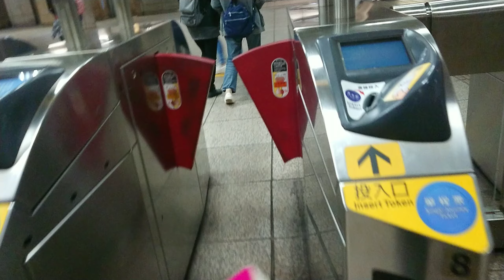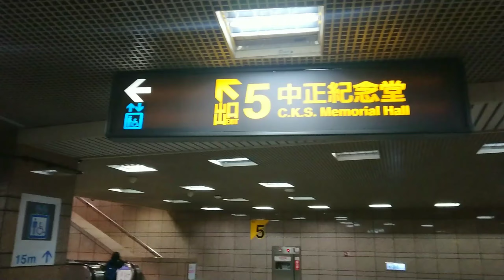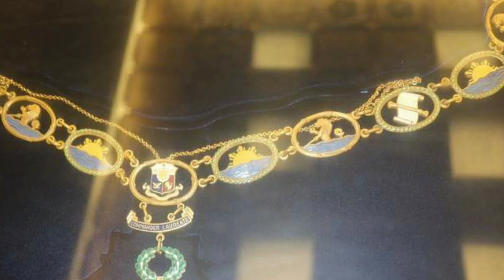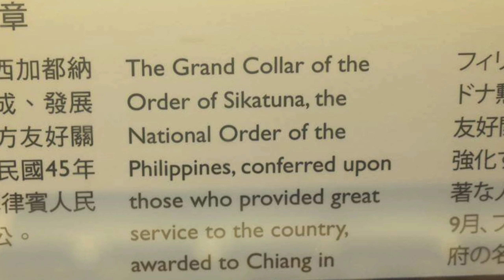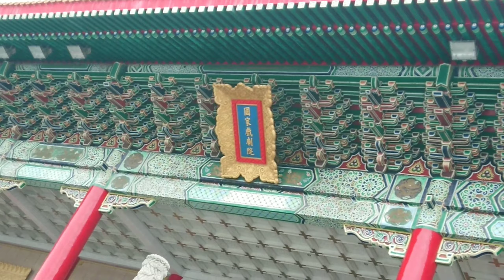Marinduque News in Taiwan 🇹🇼 /Marinduqueñian /Marinduqueñeos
For my video.. Special thanks to My fellow kababayan Local news Anchor, founder and editor of Marinduque News.. Mr. Romeo Mataac Jr.
A humble energetic person who always deliver and update what happen in my beloved Province of Marinduqueñia Heart of the Philippines❤️
And thank you so much to all my subscribers  who keep on watching..
Everyone is really appreciated being part of my journey in this channel..
Just love ❤️...
Godbless Everyone...